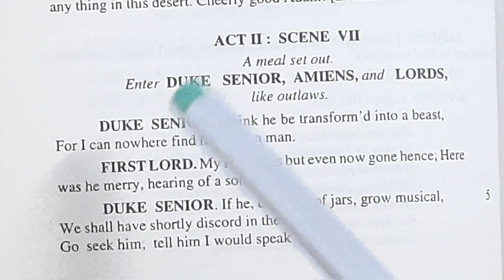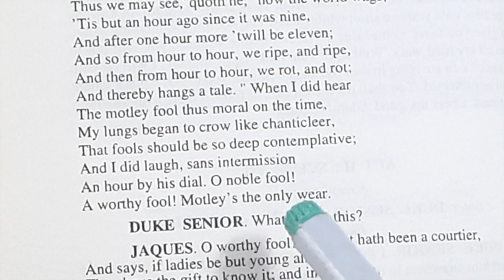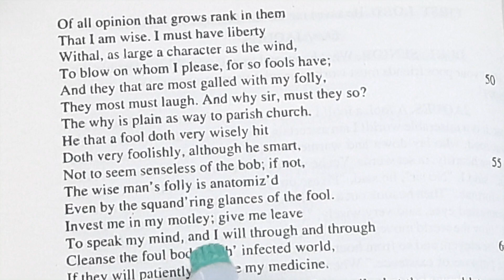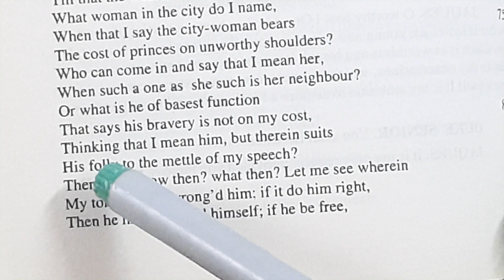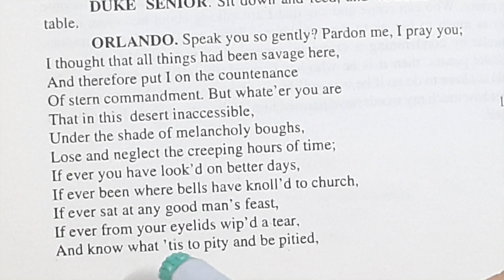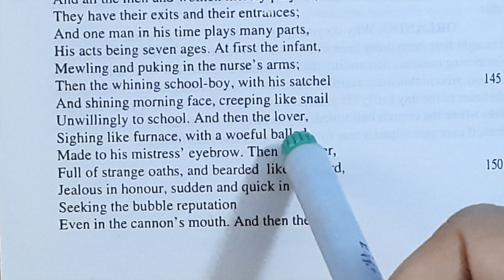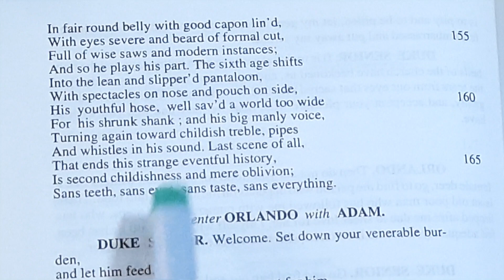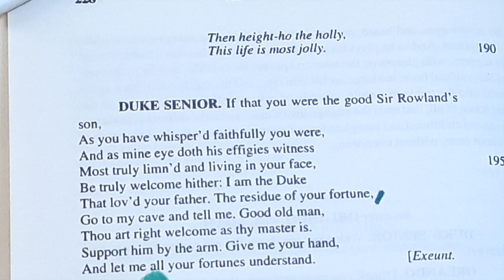'As You Like It' by William Shakespeare Act II, Scene VII fully explained in Hindi